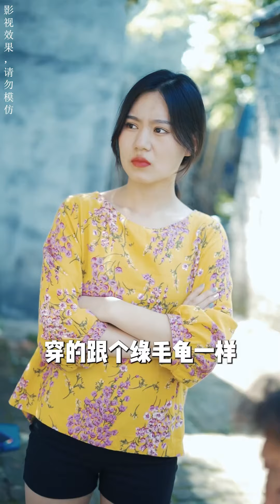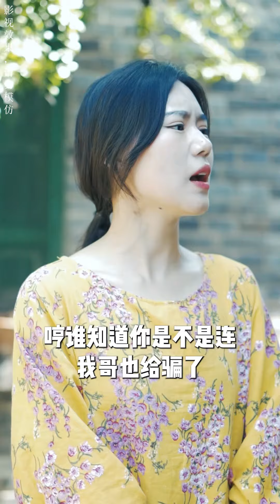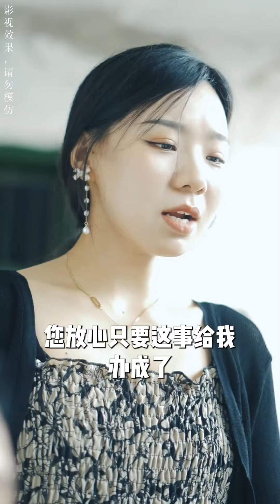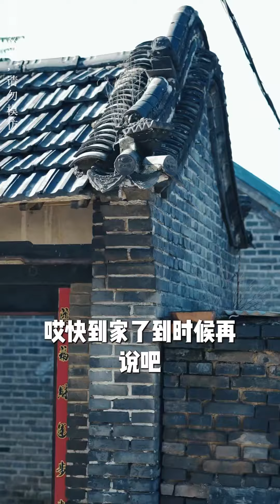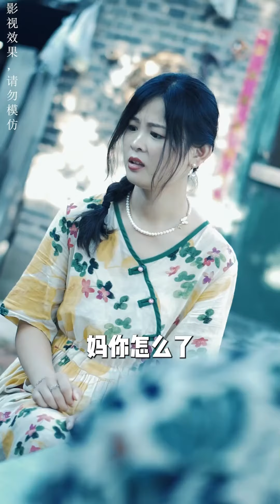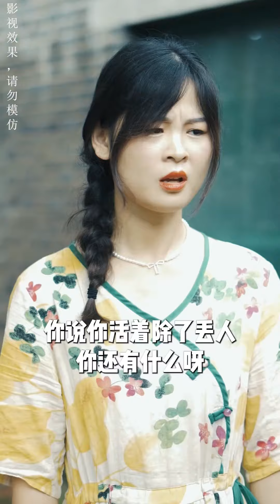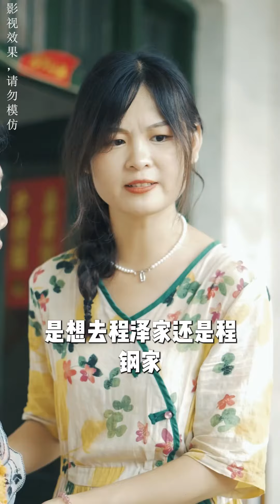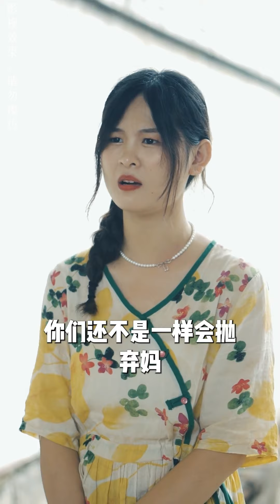一口氣看完《遠嫁的女人》女總裁為愛隱藏身份遠嫁，卻被婆家羞辱，丈夫也站在一旁對此置之不理，她果斷選擇離婚，但令他們沒想到的是，她是千億總經理#霸道總裁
大家好，這裡是【冰甜Drama熱播】Youtube官方英文頻道，
為廣大用戶提供多元化優質內容
優質短劇內容，超多短劇搶先看，打造多部知名短劇。